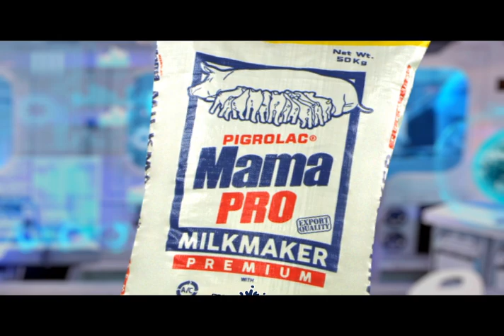MamaPro Milkmaker 30s 03 tvcx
Mama Pro Premium Milkmaker contains a combination of Milk Enhancers and high-nutrient density diet for better milk production. It also has Clearn Air Factor (C-Factor) which helps in reducing the odor of the sow’s excrement.

Ang Pigrolac Mama Pro Milkmaker ay may milk enhancers, high-nutrient density diet, at Clean Air Factor (C-factor). Dalawa sa pinaka importanteng benefits na makukuha sa paggamit nito ay mas maraming produksyon ng gatas ng mga inahing baboy at ang bawas na mabahong amoy ng dumi ng inyong mga alagang baboy.